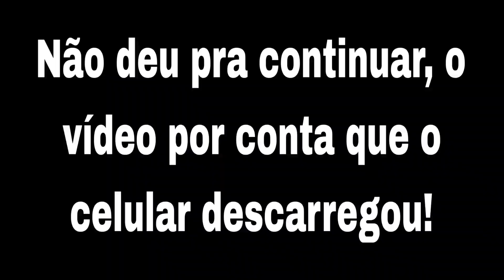PNEU DA MOTO, FUROU! 🚳VOLTANDO DA PESCARIA!🤬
Deu ruim, voltando de uma pescaria! pneu traseiro da moto furou, ficamos na estrada!